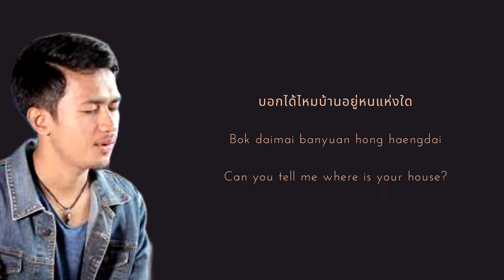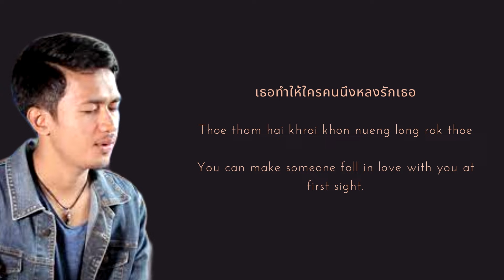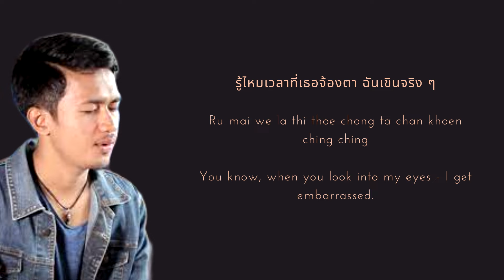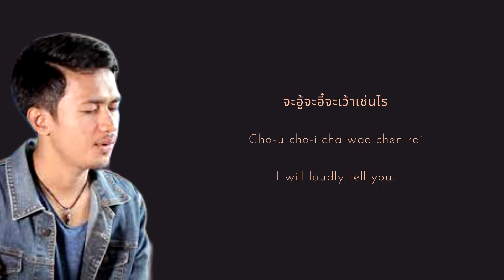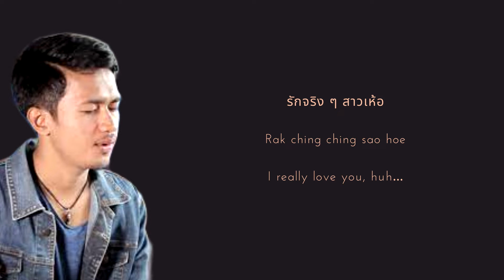Like That You Are You (ชอบที่เธอเป็นเธอ) - Tamarind (วงแทมมะริน)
He sings to fast for my dear life. And thank god the lyrics are more modernized, so I can actually use Google Translate to help me since there are no good English translations out there to use as reference. This is so different from the lyrics I made for Water Below Knees (which is actually something more along the lines of Drowning In Tears after much more discussion with my mom).